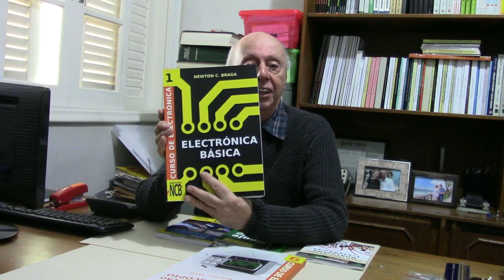Livro Arregle Todo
Neste vídeo o prof. Newton C. Braga fala um pouco do Livro Arregle Todo, uma versão em espanhol do livro Conserte Tudo em português.